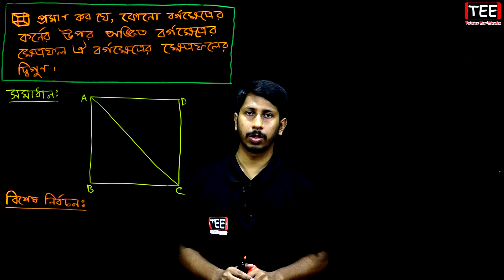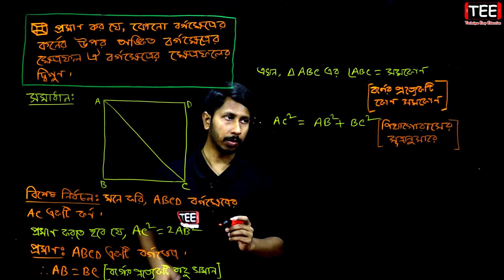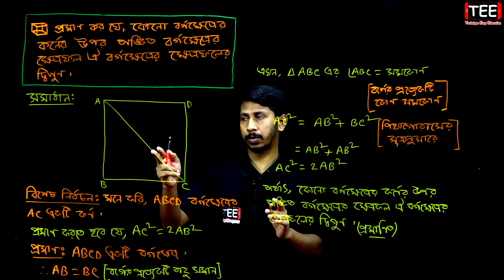পর্ব-৫ || প্রশ্ন নং-৫ || অনুশীলনী-৯ || জেএসসি গণিত || JSC Math Chapter 9 || Class Eight Math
অধ্যায় ৯ অষ্টম শ্রেণি গণিত জেএসসি
 Chapter 9 Class Eight Math

পিথাগোরাসের উপপাদ্য
Pythagoras Theorem